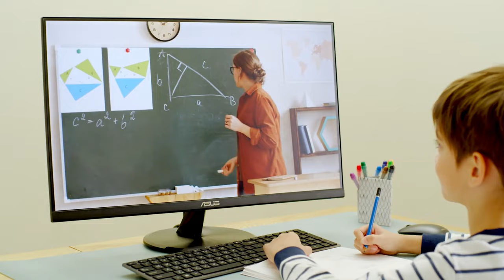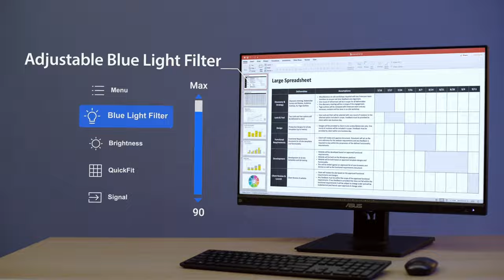MEJORES MONITORES CALIDAD PRECIO DE 2023 | TOP 5 MEJORES MONITORES CALIDAD PRECIO [2024]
Aquí tienes la lista con los cinco mejores monitores calidad precio de 2024!

En el video te mostrare, los que en mi opinión son los cinco mejores monitores calidad precio de 2024, por si aún no sabes qué monitor comprar.
Si estás interesado en saber más acerca de algún monitor, comprobar su precio actual o directamente estás dispuesto a comprarlo tienes arriba o en el comentario fijado los links directos a Amazon para cada monitor del top.

Especificaciones de mi PC:
👉 Lian Li O11 Dynamic Evo White (Caja PC) 👇

¿Con qué grabo mis vídeos?:
👉 Sony A7 III (Cámara principal) 👇